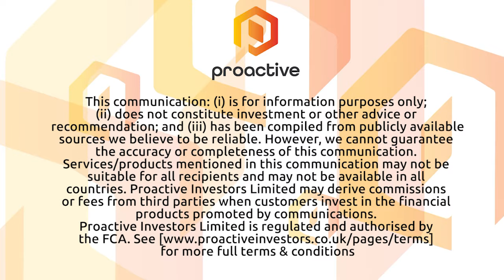Allied updates on its cannabis, pharma, nutraceutical businesses aimed at helping veterans with PTSD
Allied Corp CEO Calum Hughes talks to Proactive about the Kelowna, Canada-based group's aims to help veterans with Post-traumatic stress disorder (PTSD) with its businesses.

Specifically, Hughes talks about the advancements it has made in its Colombian-based cannabis vertical, pharmaceutical development, and its veterans, sports, and anti-aging-focused nutraceutical business.